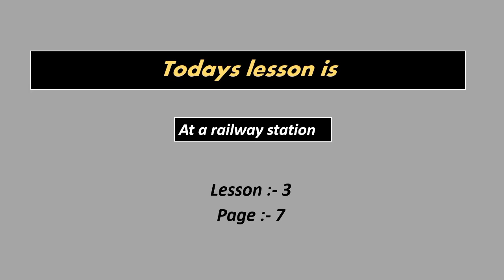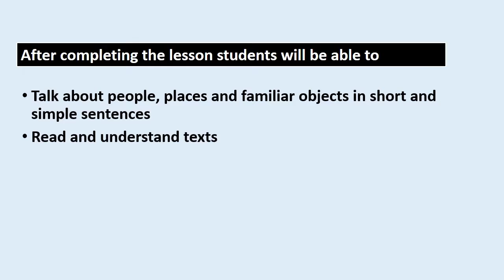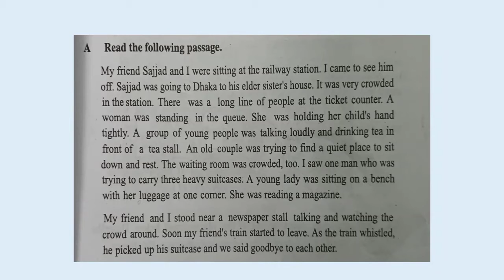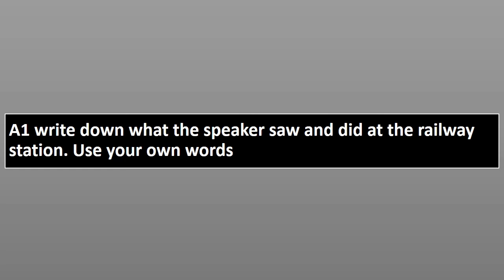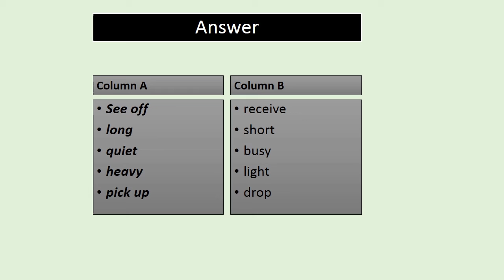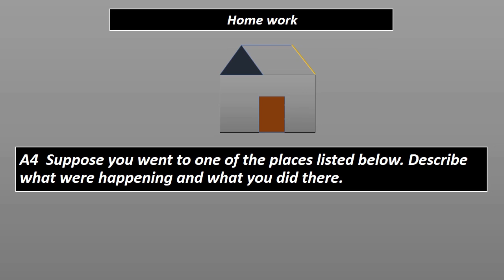Class - vi, English first paper, lesson - 3, at a railway station